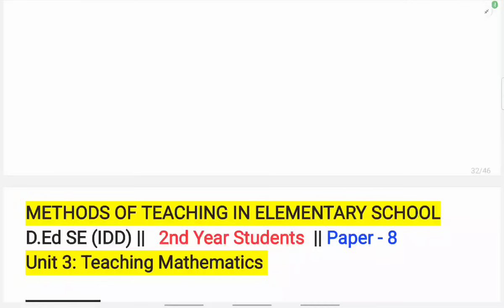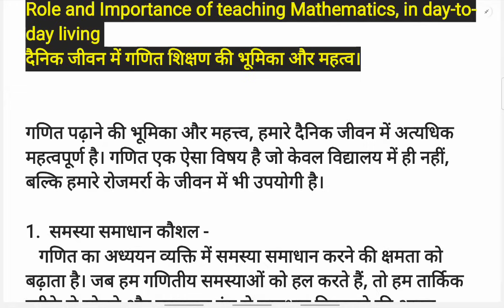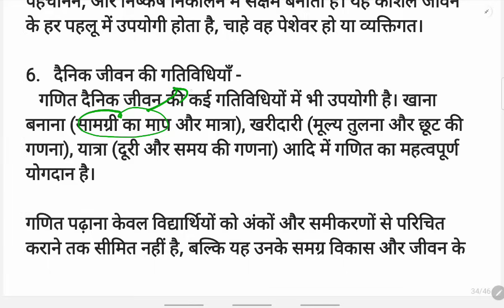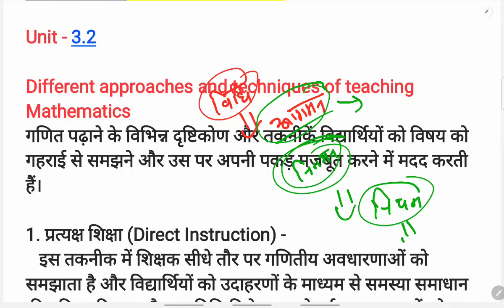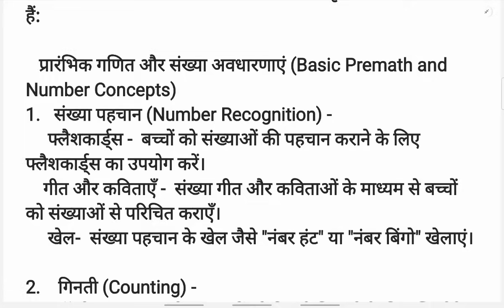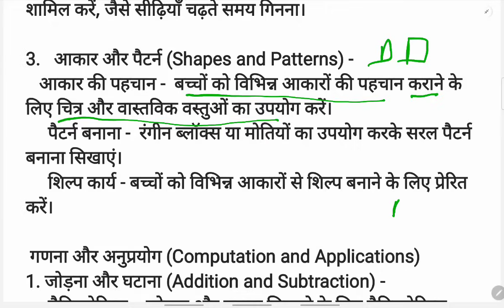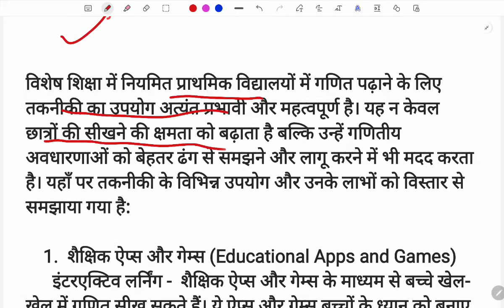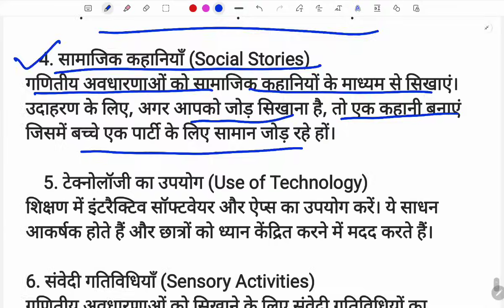D.Ed Special Education (IDD) || METHODS OF TEACHING IN ELEMENTARY SCHOOL | UNIT - 03 | 2 nd year